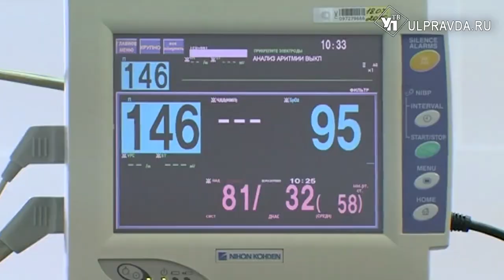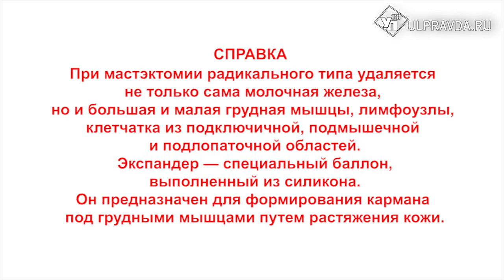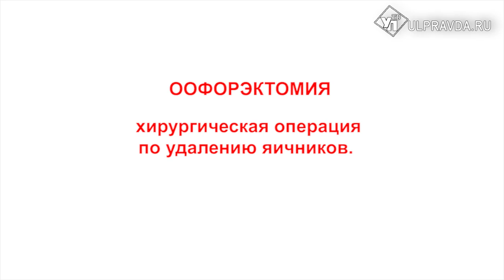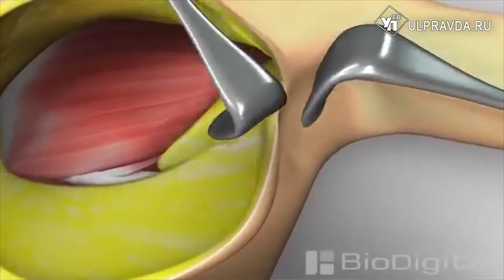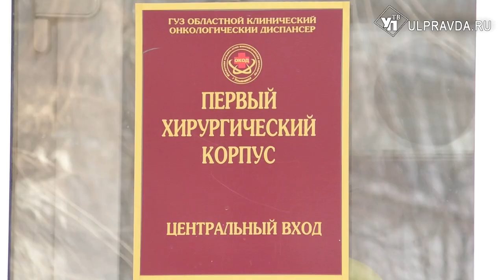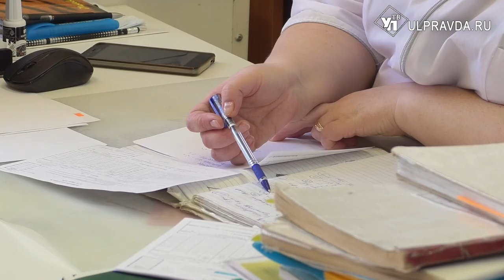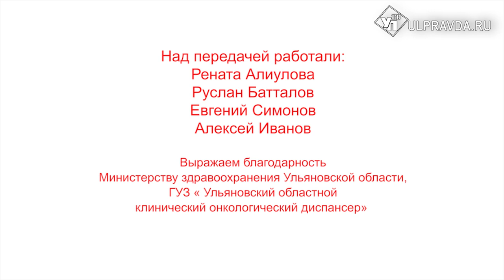Спасая жизни. Она удалила две груди, победила рак и осталась женщиной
История нашей героиня схожа с судьбой Анджелины Джоли. Нет,  не по части Голливуда и звездного пути. Так же, как и всемирно известна актриса, жительница Ульяновска удалила яичники, дабы избежать серьезных осложнений. Но прежде,  женщина уже  пережила 2 операции,   неоднократные курсы и химиотерапии и, как итог победила,   онкологию. Все это время пациентка находилась под присмотром врачей ульяновского областного онкологического диспансера.